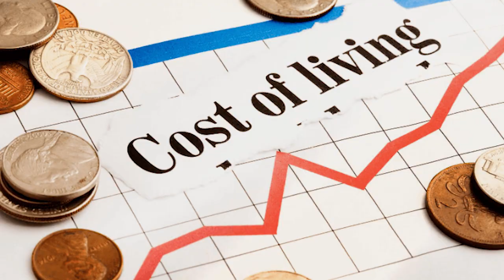Why I Moved to Israel - Moving Because of Money - Should You Move to Israel - Cost of Living Israel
In this video I explain why I moved to Israel and discuss moving because of money. Here are some reasons for moving to Israel. Are you wondering, should you move to Israel? Well, I discuss the cost of living in Israel and I explain why moving to save money might make sense. I also briefly discuss what its like to live in Israel and some financial reasons you need to move. Some questions I address include:  What is it like to live in Israel? Should you move to Israel? Can you save money if you move? Can you save money by moving to Israel? should you make aliyah ? should you make aliyah now? can you save money if you move to Israel?  why make aliyah?  why move to Israel?  how to save money by moving? These are just my financial reasons for moving to Israel and some financial reasons to move / money reasons to move. Why I am moving for financial reasons.

► GET A FREE STOCK valued up to $225 when you sign up for Robinhood using my referral

• TikTok ➭ @powerhoustrauss

► GET 2 FREE STOCK valued up to $8,000 when you sign up for Webull using my referral

► EQUIPMENT:
• Ring light for camera
• Ring light for cell phone
• SD card
• Stabilizer/Gimbal for motion shots with camera
• SD Card Reader Portable

► HOME ORGANIZATION & DECOR
• Storage Containers with Wooden Handles
• Storage Bins
• Dresser/Storage Stand with 4 Drawer Bins
• Gold geometric wallpaper
• Light Green Blackout Curtains
• Command Strips Adhesive Hooks
• Faux Pampas Grass
• 2 Ceramic Vases (Set)

► SKIN & HAIR CARE:
• Facial Moisturizing Lotion with SPF 30
• Facial Cleanser
• Body Lotion
• Soap/Body Wash (vegan, non-GMO)
• Shampoo (sulfate free)
• Conditioner (solicone free)
• Exfoliating pumice stone
• Conditioning spray for hair to combat frizz
• Microwaveable Hair Removal Stripless Wax Kit
• REVLON Hair Dryer/Hot Air Brush for quick blowout

► ITEMS I CAN'T LIVE WITHOUT:
• Lap desk
• L'Oreal Lash Paradise Mascara
• Laptop Stand
• Yoga paws (non-slip yoga mat gloces and socks)
• Dental Floss Picks
• Eyebrow Razor with Precision Cover
• NYX Eyebrow Pencil
• Leather Phone Wallet
• Yoga Mat Bag
• Makeup Revolution Concealer